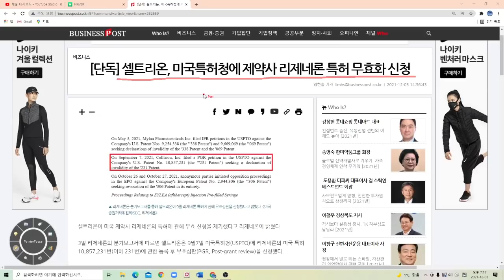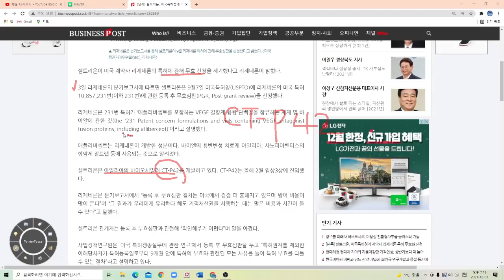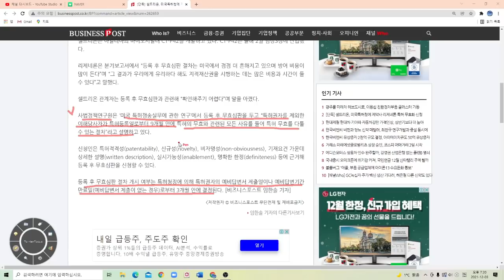셀트리온 리제네론에 특허 무효화 신청!! 한판 붙자 리제네론!!